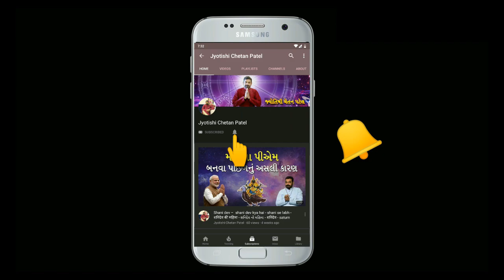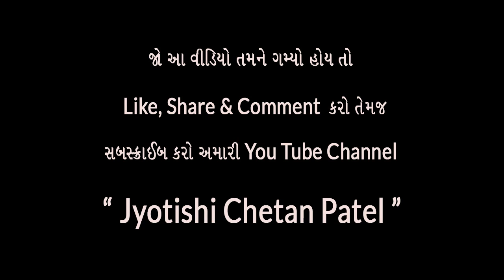અંગ ફરકવું શુભ કે અશુભ: અંગ ફરકવા નું સાચું રહસ્ય : Ang farakvu shubh કે ashubh સાચું રહસ્ય જાણો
Jyotishi or Jyotishya (from Sanskrit jyotiṣa, from jyóti- "light, heavenly body") is the traditional Hindu system of astrology, also known as Hindu astrology, Indian astrology and more recently Vedic astrology.

Astrology, like counseling, is a helping profession. Jyotish Shastra is also a powerful predictive system. Although the misconception exists, the theory of Jyotisha has its own components that help us know about the certain upcoming prediction of our life

Our main aim is to provide education and happiness. So join us in this journey filled with education.

Our Channel Related Tags:
jyotish shastra
jyotish near me
Virgo - Astrology
Birth - Topic
prem jyotish
jyotish shastra in gujarati
horoscope today
aries horoscope
astrologypredictions
Best Jyotish
Best Astrology
Best Astrologer
Gujarati Jyotish
Gujarati Astrology
Chetan Patel
Astrology
Jyotishi

Jyotish 2020
Jyotish
Gujarati Jyotish
Best Astrology In Gujarat
Best Astrology In India
Best Astrology
Astrology
Astrology 2020
Jyotishi Chetan Patel
Jyotish Shastra 2020
Jyotish In Gujarat
Jyotish 2021
Rashi Bhavishya
Rashi Bhavishya 2020
Jyotish Shastra
Jyotish And Vastu
Jyotish Astrology
Jyotish Bhavishyavani
Jyotish Bhavishya
Jyotish Channel
Jyotish Chetan Patel
Jyotish In Hindi અંગ ફરકવું શું છે? કેમ# પુરુષ ને જામણુ અને સ્ત્રી ને# ડાબું અંગ₹ ફરકવું લાભદાયી
I अंग फड़कने का रहस्य I Anag Fadkne Ka Rhasya